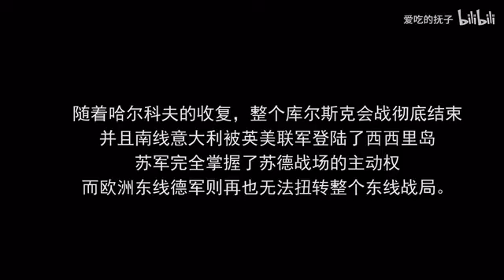【少女前線】庫爾斯克會戰動畫（下）|爱历史的黄瓜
本期是一個和up主愛吃的扶子合作的視頻，希望大家喜歡！
背景與人物素材：
少女前線
戰爭之人
槍聲素材：
紅管2
本視頻根據庫爾斯克會戰製作

解放軍未來戰士長啥樣？55元帥禮服、解放軍女兵、奧匈氣槍兵和解放軍未來戰士
軍服裝備系列視頻全是手繪的。想看那些軍服裝備可以留言給我。

人文歷史